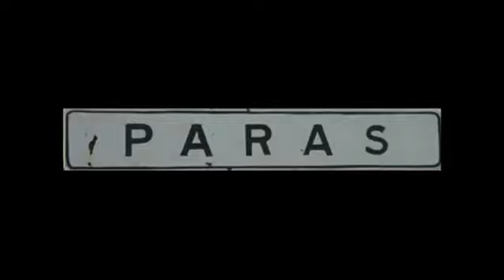Grupo Nocivo Vs Los Igualados - Mix Cumbias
01 saldria dañado
02 me causa dolor
03 tu amigo fiel
04 no voy a caer
05 porque
06 la proxima semana
07 a tu corazon
08 y aqui todo se acabo
09 quise comprarle el mundo
10 cuando mas las quieres
11 ya me olvide de ti
12 ni me enamoro ni te enamoras
13 porque me encantas
14 voy a enamorarla
15 anoche me enamore
16 mi negra
17 se va se va
18 buscando una morena